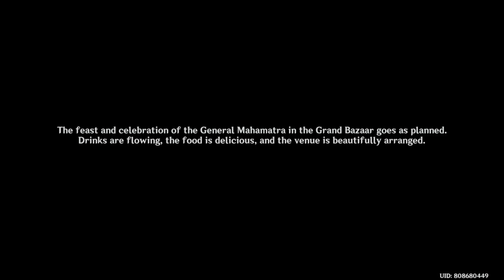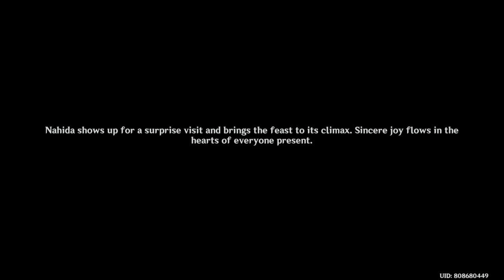Genshin Impact_20221103152112